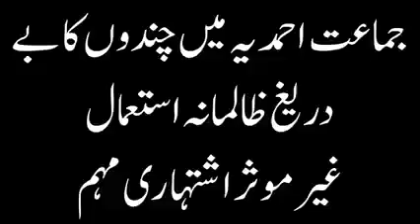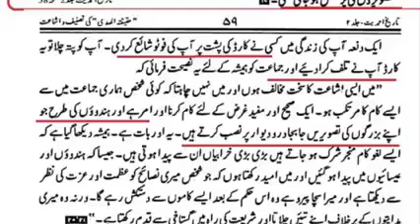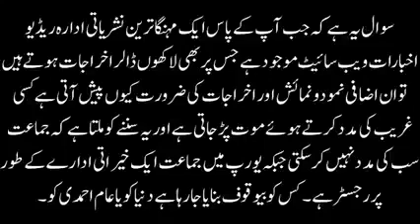Qadiani Chanda Business Mirza Masroor Ahmad